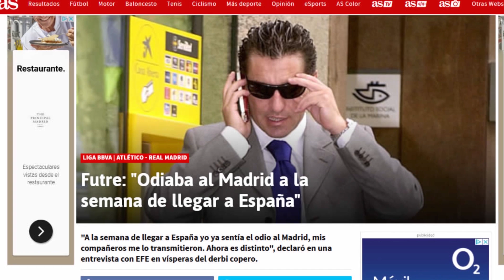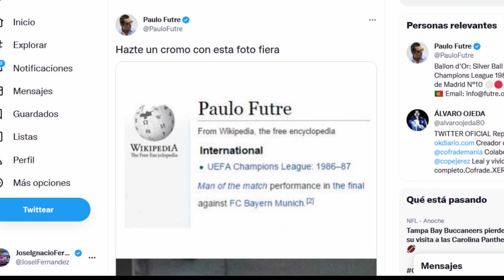ENTREVISTA FUTRE 🎙 Su ODIO al REAL MADRID ❤ Su AMOR al ATLETI 😱 El GOL que GRITÓ en TVE 👊 Sus ZASCAS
ENTREVISTA con Paulo FUTRE. Cómo VIVÍA los DERBIS: "Provocaba MIEDO en el BERNABÉU". La RAZÓN por la que cantó aquel GOL en TVE. Su vida hoy como INFLUENCER.

ENTREVISTA en profundidad con MI ÍDOLO de INFANCIA.

FUTRE nos cuenta cómo se "TRANSFORMABA" contra el REAL MADRID.

Cómo GRITÓ el gol de MIRANDA en la FINAL de COPA en TVE "por todos los niños colchoneros que llevaban 14 años sin ganar un derbi"